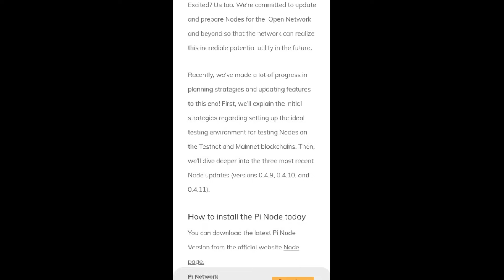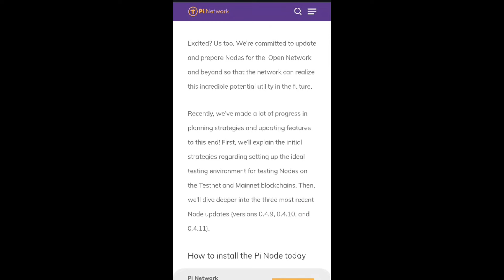Big News 💥 Pi Network New Update // Pi Coin Preparation Of Open Mainnet 😱 1Pi = $314 🤑🎉